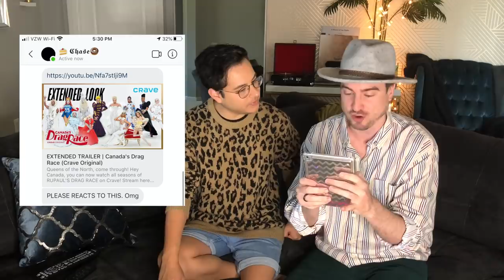Canada's Drag Race Extended Trailer Reaction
Canada's Drag Race Extended Trailer Reaction!  Canada’s Drag Race has finally released the cast of queens taking over the Northern werk room for the very first time. This the reaction to the extended trailer of Canada's Drag Race! Rupaul's drag race Canada is right around the corner! We are so excited to react to Canada's Drag Race Season 1 episode 1! The queens of the first season of Canada's Drag Race are: Anastarzia Anaquway , BOA , Ilona Verley , Jimbo , Juice Boxx , Kiara , Kyne , Lemon , Priyanka , Rita Baga , Scarlett Bobo , Tynomi Banks!